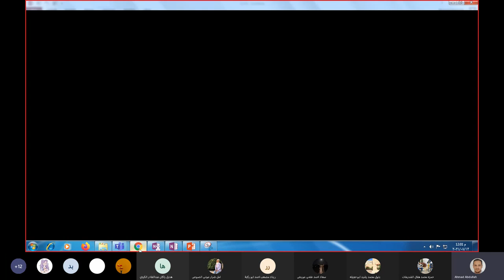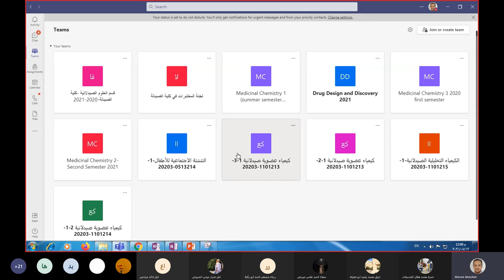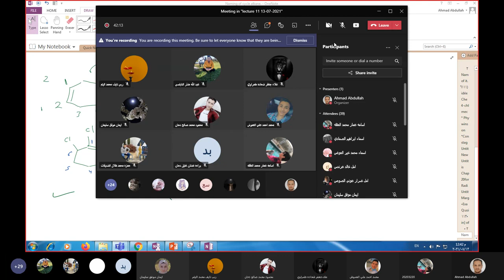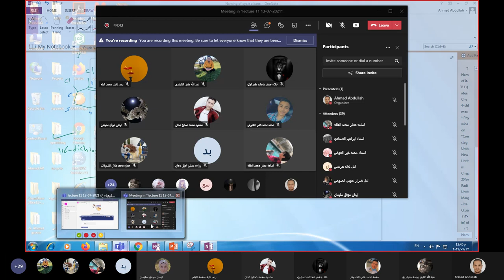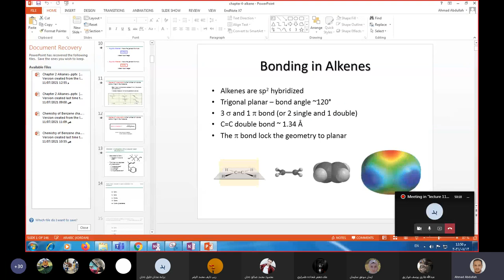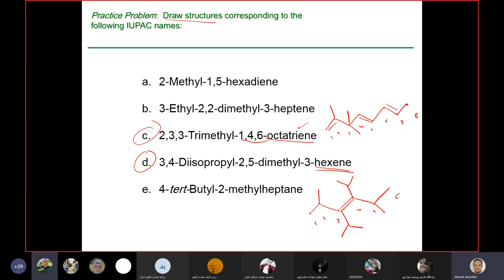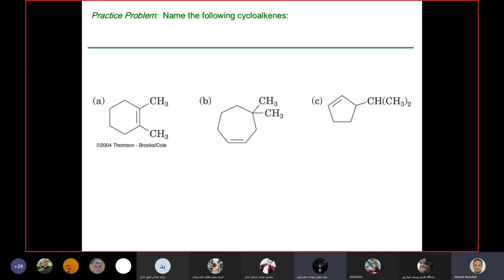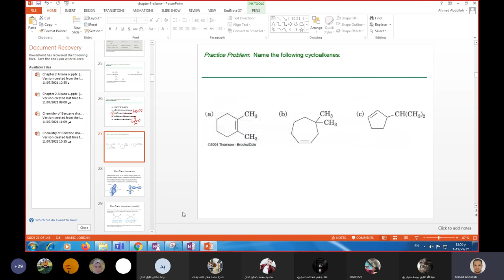عضويه ١ ( محاضره رقم ١٠)